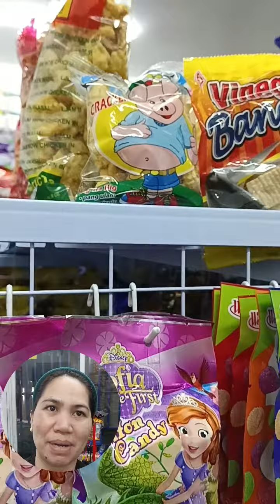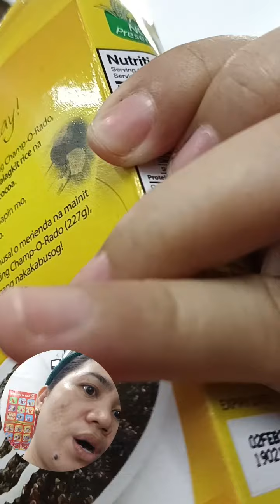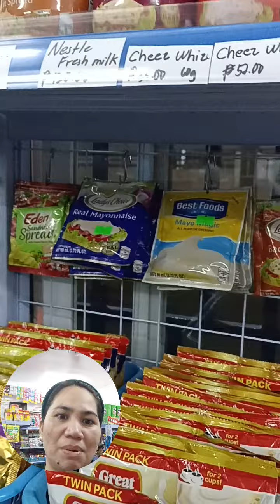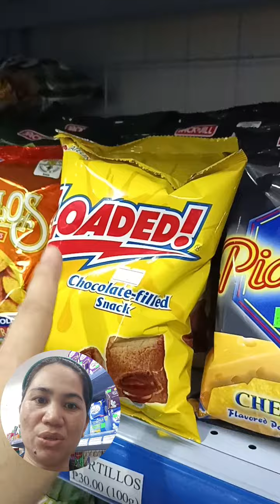STORE TIPS•Para Maibenta ang mga Paninda na Di Nakikita ni Tomer! Dapat Eye Catching ang mga Paninda